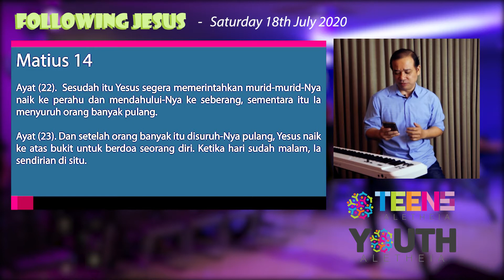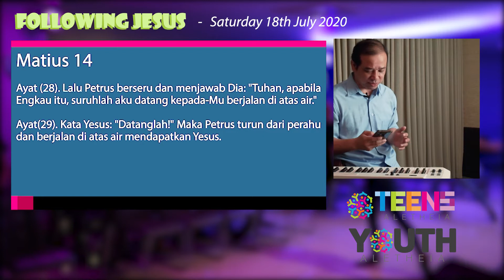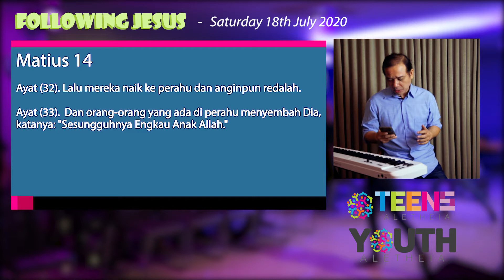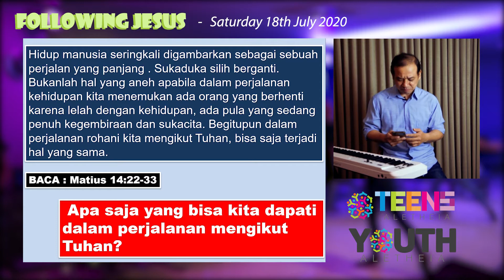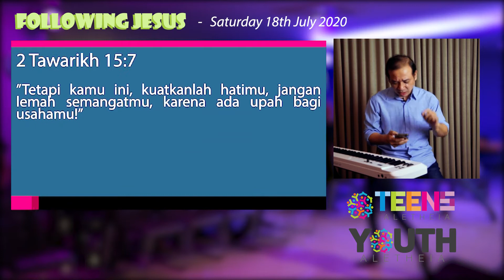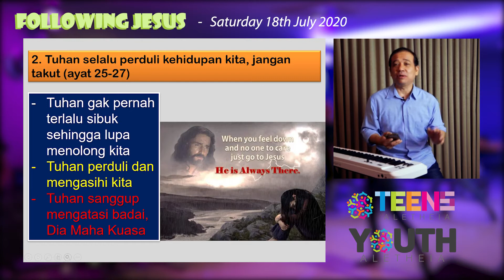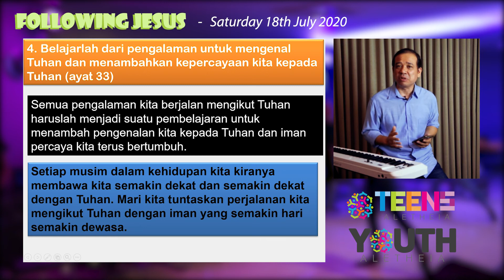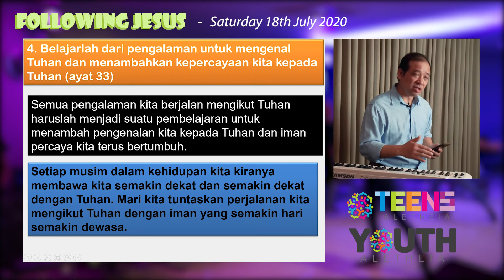Aletheia Teens & Youth Online Service Saturday, July 18th 2020 "FOCUS ON GOD (PART 2)"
Focus on God - PART 2
Speaker: Pdp. Sihar Elvin Malau

Stay safe & stay healthy blessed teens & youth, Be blessed!

PEMBERITAHUAN
Shalom blessed people. Kami meminta maaf atas ketidaknyamanan dengan kemungkinan munculnya beberapa spot iklan saat Anda menyaksikan video ini.

Kami terus berusaha untuk selalu memberikan pelayanan yang terbaik agar blessed people bisa menikmati video ibadah ini dengan nyaman. Terima kasih atas perhatian Anda, Tuhan Yesus memberkati.